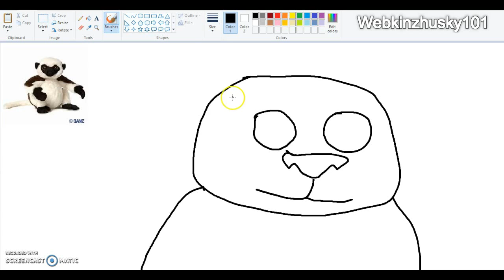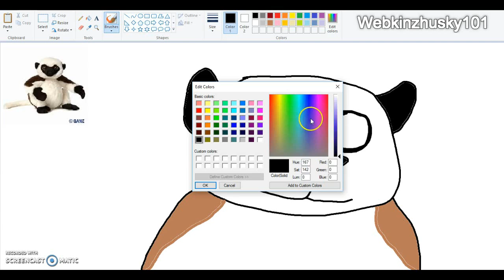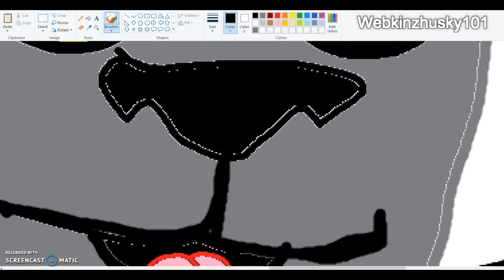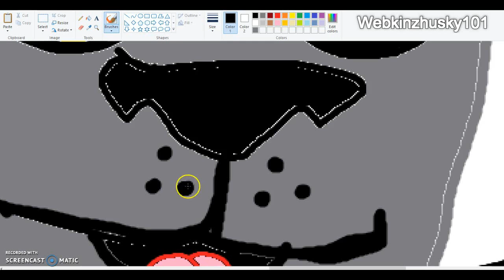Speed draw: Webkinz Sifaka Lemur!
First video on this channel! :D (You may not use, trace, copy this art without my permission)